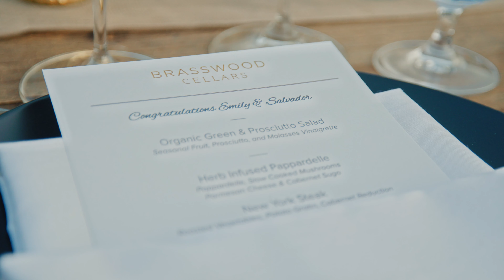Brasswood Cellars Wedding Teaser Trailer | Emily & Sal in Napa Valley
This day was the perfect autumn wine country day!  Emily & Sal were married at the lovely Brasswood Cellars just north of of St. Helena in Napa Valley. Everything was perfect from the weather, lighting, decor, design, to the amazing energy from the guests and vendors alike.

Phillip Alan Films is a boutique wedding video company here in Northern California and pride ourselves on our ability to tell the story of your story.

Come see more films and learn more about our process

Music licensing code: 0BC9QJIHYGTBVN4A